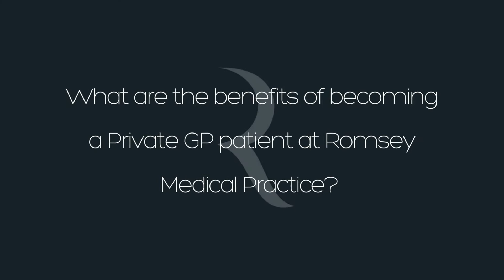Dr Peter Lee-Robichaud GP - MBChB, MRRCGP - Benefits of Private GP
Dr Peter Lee-Robichaud provides a brief overview of the benefits of a private GP visit.